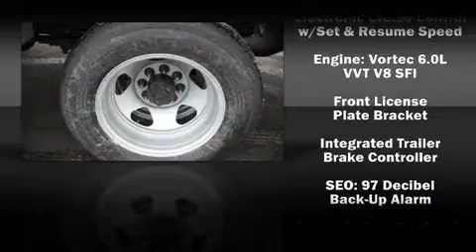2010 Chevrolet Silverado 3500HD WT 2WD Reg Cab 161.5 WB, 84.4 CA WT in Frankfort, IL 60423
Phillips Chevrolet
33 West Lincoln Hwy

This 2 door vehicle offers the features and options for which you've been searching. It features an automatic transmission, rear-wheel drive, and a powerful 8 cylinder engine. Audio features include an AM/FM radio, and 4 speakers, providing excellent sound throughout the cabin. Chevrolet also prioritized safety and security with features such as: Dual front impact airbags, ignition disabling, and 4 wheel disc brakes with ABS. Come down today and see this vehicle for yourself.